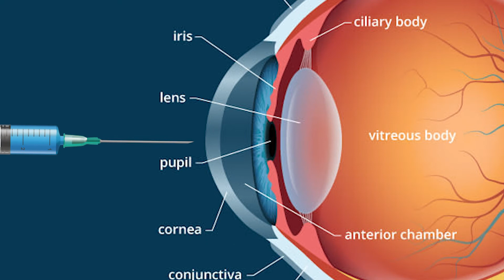Fact OR Cap | therealtiktokdoc | Dr. Ricky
I love going over these on my TikTok, @therealtiktokdoc, so I decided to knock out a few on my YouTube page! If you guys have any videos that you are wondering are Fact or Cap, send them over to for me to debunk or confirm for you!